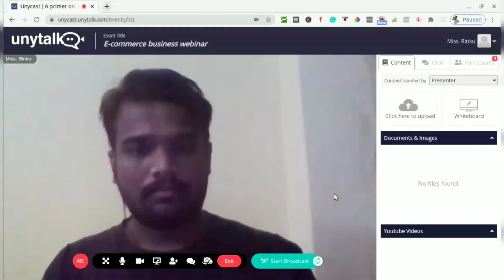How To Bring View Only Audience Into An Interactive Mode In A Webinar On Unycast? |Unytalk Tutorials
Learn how to bring the view only audience into an interactive mode in a webinar on Unycast with simple steps.
This functionality is limited only to the event organizer or moderator.